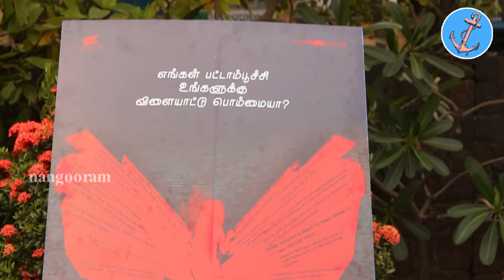Papillon Tamil Movie Swetha Joyel | Dir.AaruRaja shared their movie Experience TeamInterview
Film Stars casting their vote ||Kamal hasan, Shruthi hasan, Akshara hasan, Sivakumar, Surya, Karthi, Vijai Setupathi,Aishwarya Rajesh, Nikki Galrani, Andrea Casting their Vote